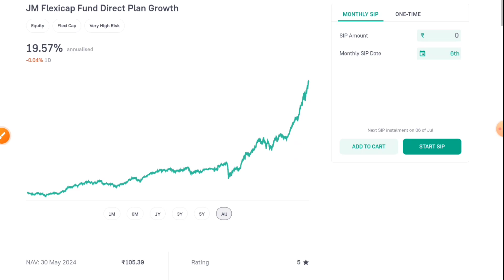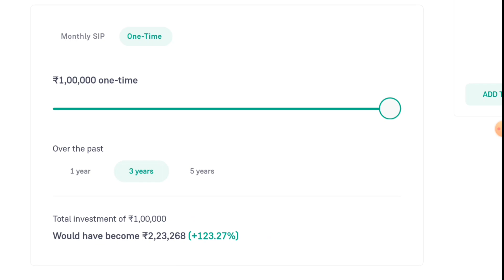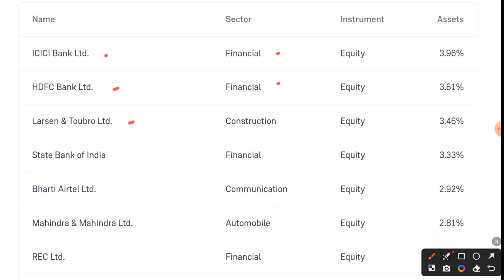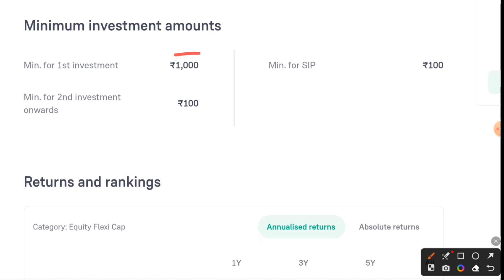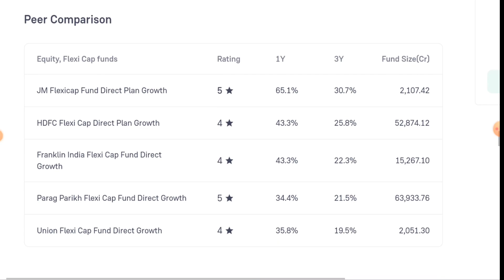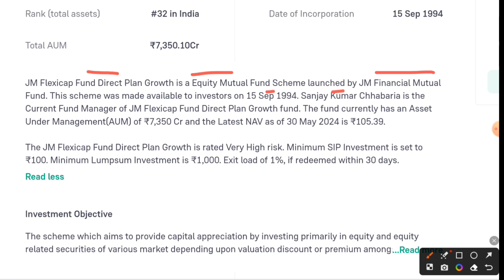jm flexi cap fund direct growth review!!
open your demate account and start investing